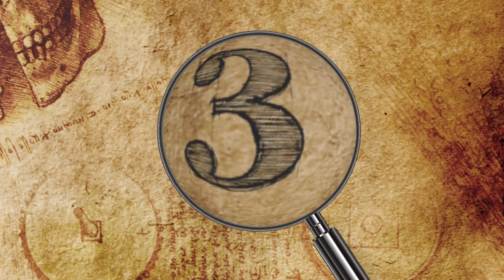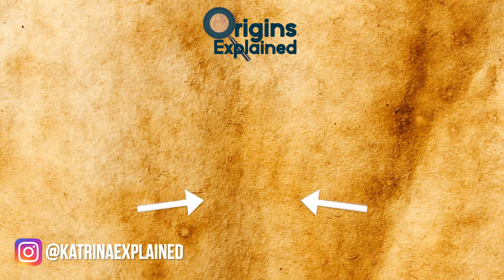LARGEST Animal Migrations In The World!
Check out the LARGEST Animal Migrations In The World! From creatures traveling thousands of miles to their food source to some of the biggest wildlife migrations, this top 10 list of amazing animal movements will amaze you!

8. GREAT WHITE SHARK
Great white sharks are one of nature’s most imposing predators, and they also make one of the animal kingdom’s longest-known migrations. According to research conducted by Stanford University, which tracked 179 sharks, the great white’s transoceanic journeys are as long as 3,100 miles (5,000 km) in one direction.

7. CARIBOU
Caribou travel hundreds of miles every Spring in herds of up to 100,000. They travel from winter ranges south of the Brooks Range in Alaska and from parts of Canada’s Yukon Territory to calving grounds located on the foothills and coastal plain of the U.S. Fish and Wildlife Service’s Arctic National Wildlife Refuge.

6. ARCTIC TERN
The Arctic Tern has the longest known migration of any animal, traveling up to 71,000 kilometers (44,117.355 miles) per year. These birds can live to around 30 years old, and over their lifespan, this can add up to 2.4 million kilometers (1,491,290.861 miles).

5. HUMPBACK WHALE
Humpback whales embark upon one of the longest annual migrations of any mammal. The average migration route of a humpback whale is some 5,000 kilometers (3,106.856 miles) long. This species can be found in all of the world’s oceans.

4. MONARCH BUTTERFLY
Because monarch butterflies cannot survive the cold temperatures characteristic of a typical North American winter, they travel south and west during the fall to access more habitable temperatures. Most migrations begin during October, but if the weather cools even sooner, the species may depart sooner. Typically, they spend the winter in southern California and Mexico - places where it is warm year-round.

3. DRAGONFLIES
Monarch butterflies aren’t the only insect whose migration cycle is longer than their lifespan. Dragonflies have the longest-known migration of any insect, and it takes up to four generations to complete it. According to a 2009 claim by biologist Charles Anderson, which was published in the Journal of Tropical Ecology, millions of dragonflies make the annual trek from southern India to Africa.

2. CHINOOK SALMON
This seemingly unexciting species of fish is actually pretty fascinating because it swims 3,000 kilometers (1,864.114 miles) upstream to spawn, or lay eggs, where it was born. The chinook salmon, also known as the king salmon, spring salmon, June hog, and blackmouth, spends up to two years in freshwater after hatching. During this time, they live primarily in freshwater bodies ranging from big rivers to small streams.

1. THE RED CRAB OF CHRISTMAS ISLAND
Fourteen species of land crab can be found on Christmas Island, but of them, the red crab is the most well-known. Somewhere between 40 and 50 million red crab dwell in shady areas throughout the island. The crab migrate to the coast together once annually to breed.